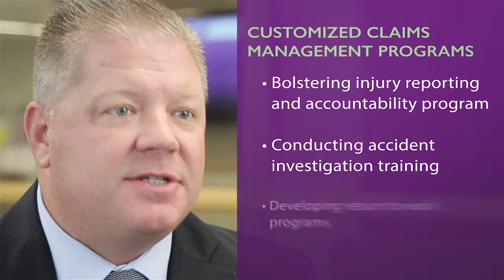3CU Outcomes: Claims Management